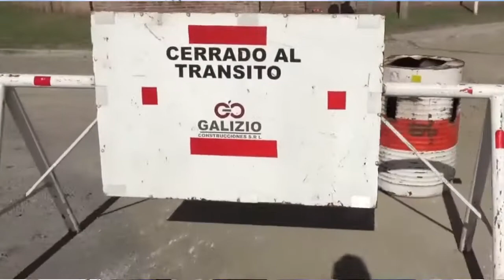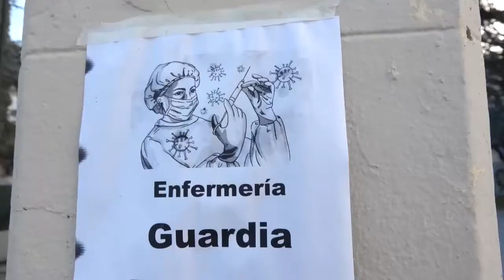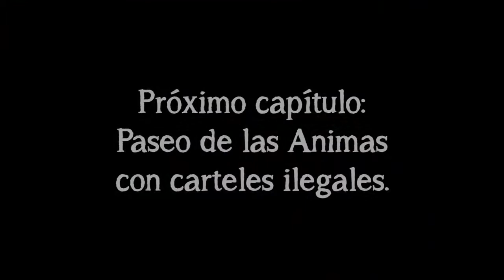PAVIMENTOS EN ÉPOCA DE ELECCIONES Y PANDEMIA-TANDIL 2021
$ 67 millones para hacer 17 cuadras pavimentadas en Tandil=67 mil vacunas.
Por eso es bueno estudiar civismo en la escuela.
gm